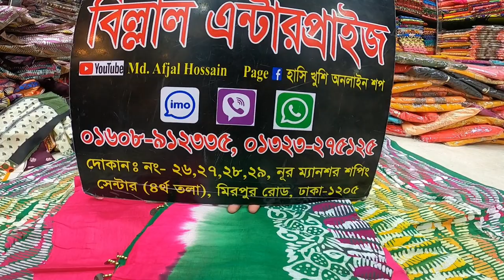বেক্সি বাটিক এর থ্রি পিছ কিনুন পাইকারী দামে,Vekshi vatik three pice